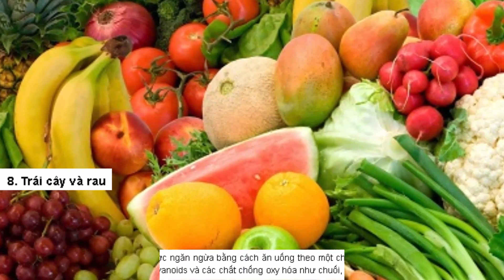10 thực phẩm giúp mẹ thoát cảnh tóc rụng như trút sau sinh